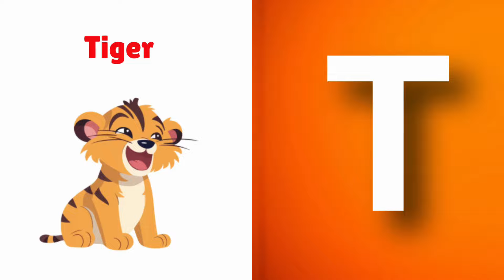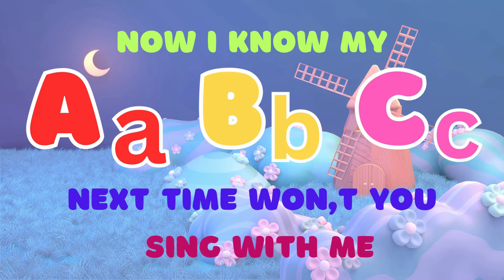Phonics Sounds | ABC Song | Colors and Numbers Song